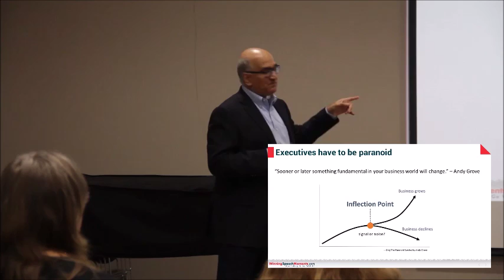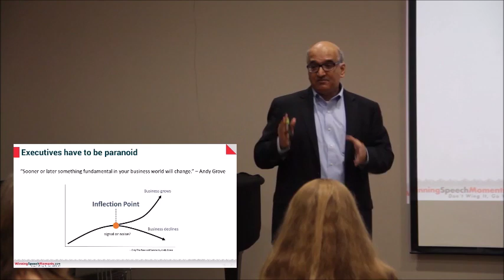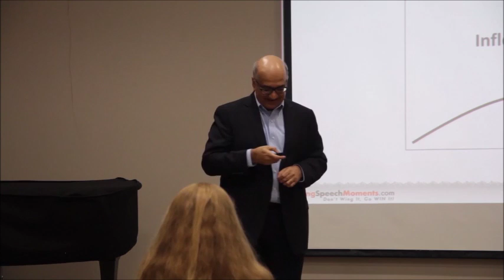Why executives have to be paranoid?